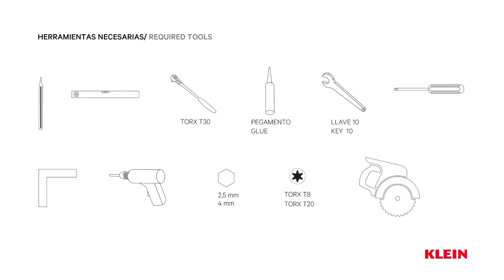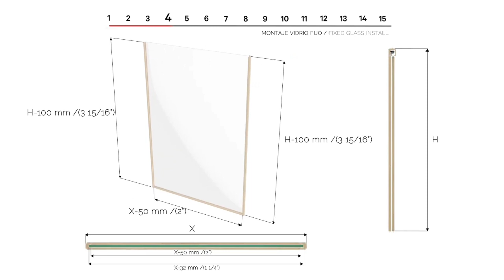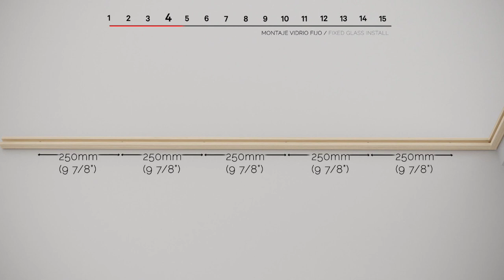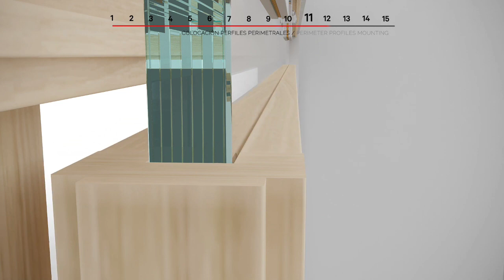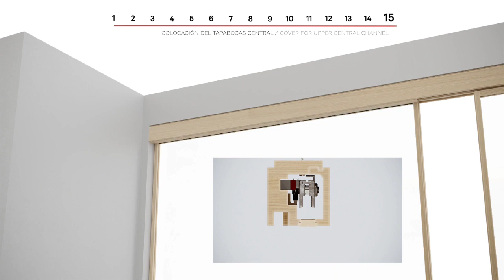how to install wooden framed slide door| amazing bazaar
thanks and credit to - KLEIN USA